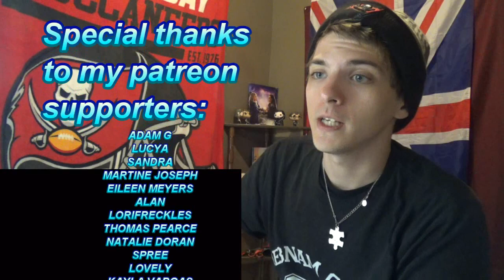Skam - Season 4 Trailer (REACTION) Original & Reversed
New Schedule:
Monday: HTGAWM/TVD
Tuesday: Skam/OUAT
Wednesday: TVD/Shadowhunters
Thursday: HTGAWM/Skam
Friday: TVD/OUAT
Saturday: Shadowhunters/HTGAWM
Sunday: Off Day

Thank you Adam!!!